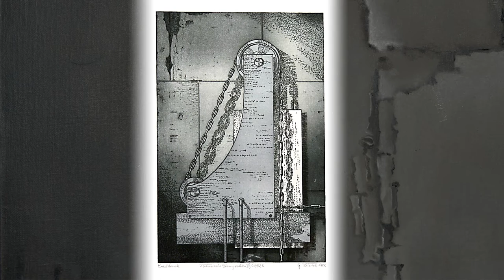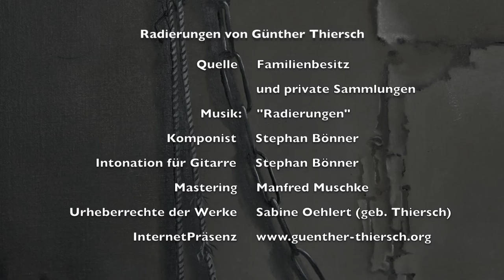Radierungen von Günther Thiersch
Günther Thiersch - Bilder einer Austellung